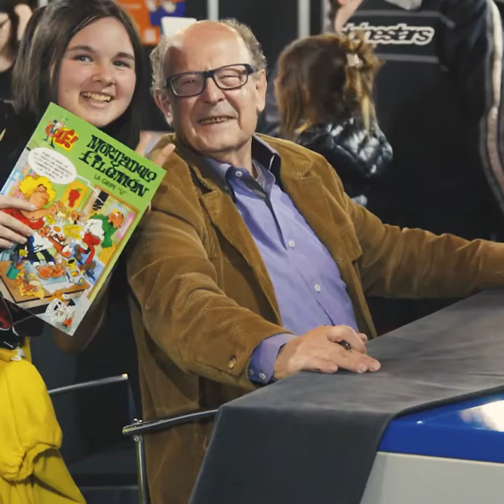FRANCISCO IBAÑEZ EN EL SALÓ DEL CÓMIC DE BARCELONA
Sesión de firmas del dibujante Francisco Ibañez en el Saló del Cómic de Barcelona de 2017.

Disponible solo en Salvat España.